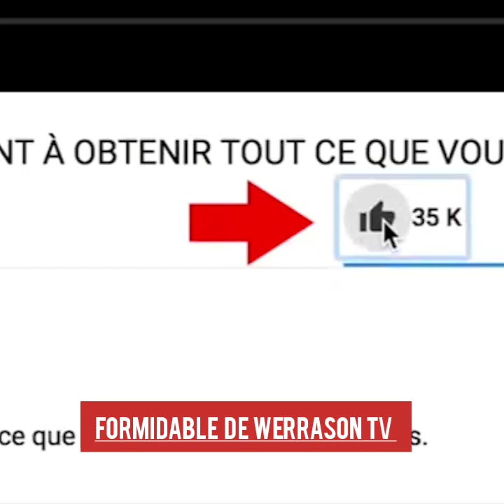Werrason seul contre les warriors sankara niama corps vs les Gaulois papi le prince et piroger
Formidable de werrason TV abonné vous massivement Likez et partagé commenté merci pour vos soutien @TOMBEEDUCIELTV@100WENGEMUSICAMAISONMERETV